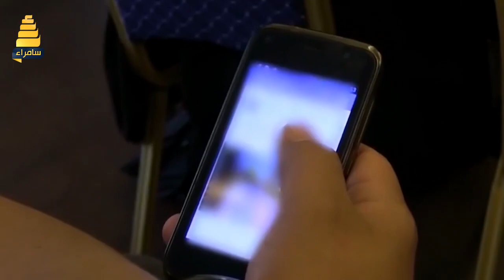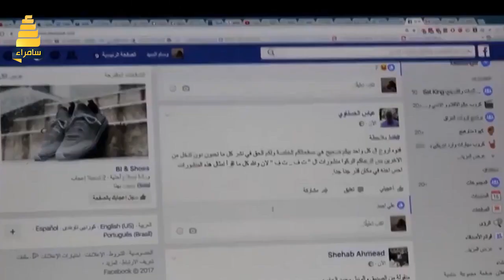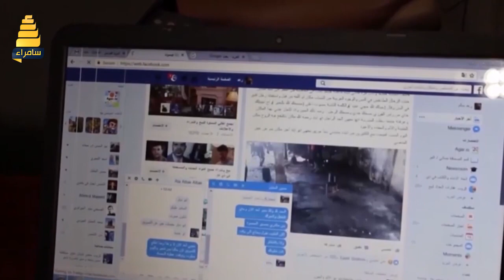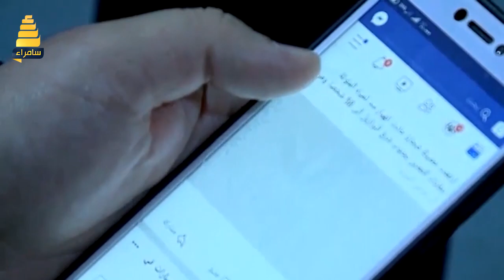برنامج من جانب اخر | بعد اعتماد معيار كوتا النساء .. هل يودع العراق نظام المحاصصة ؟